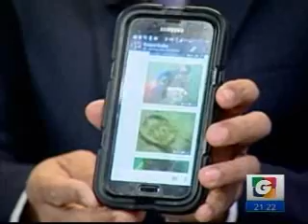Entrevista caso corrupcion por limpieza de lago GV 2102 250315